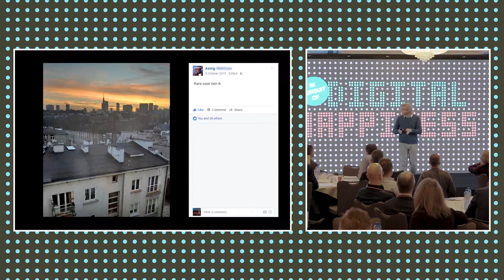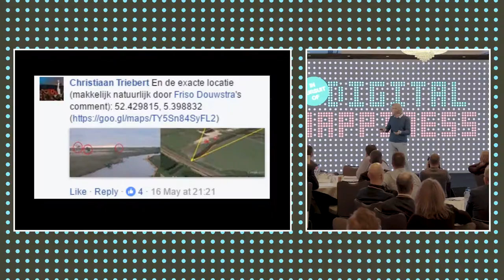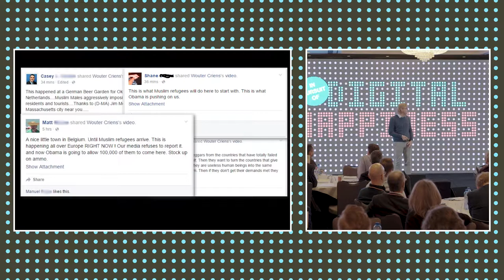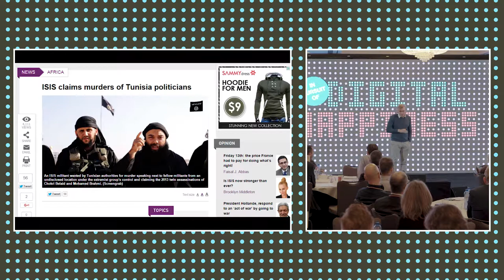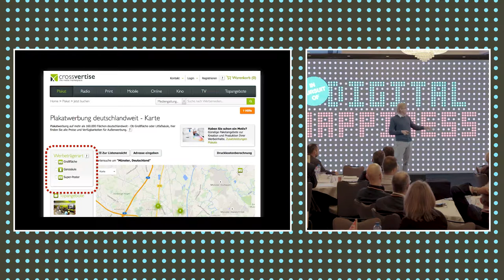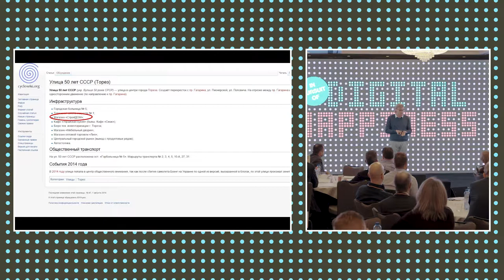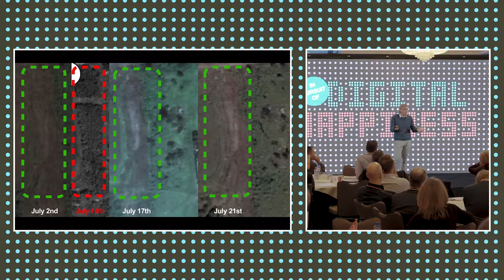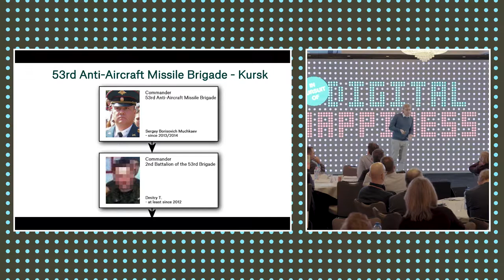Christiaan Triebert - The Paradox of Truth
SogetiLabs provides weekly content on digital innovation, often with an interesting twist.

Christiaan Triebert shared his vision with us and our clients during our event In Pursuit of Digital Happiness in Brussels on November 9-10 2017. Triebert is an award-winning journalist interested in conflict and development. Besides his research, Christiaan provides worldwide training in digital forensics on behalf of Bellingcat. He has conducted fieldwork in Syria, Iraq, and Ukraine, among many other countries. He graduated from the War Studies Department at King’s College London, after obtaining two bachelors degrees in International Relations and Political Philosophy at the University of Groningen.